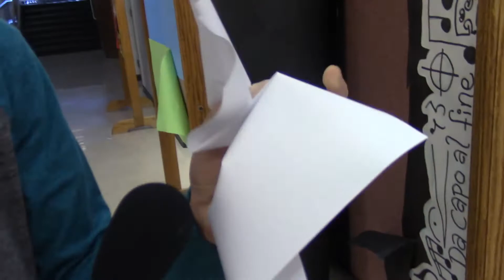BUFF TV ASMR episode 1